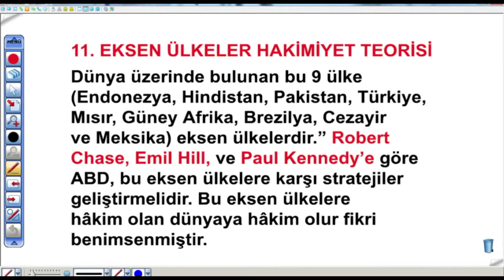ÖABT Coğrafya Öğretmenliği Video Paketi Teaser-1